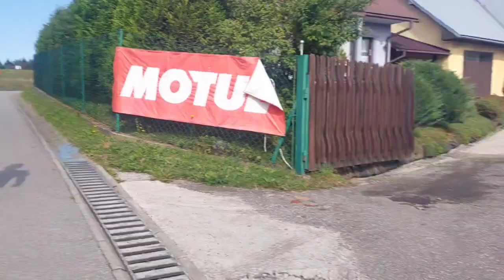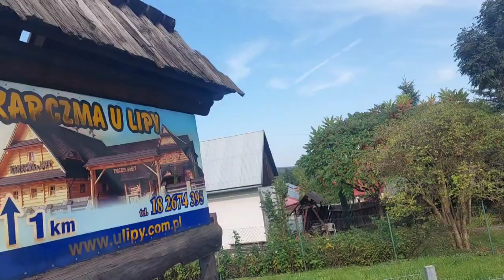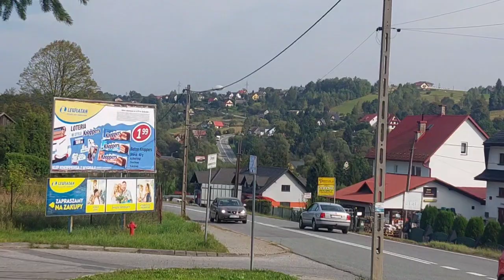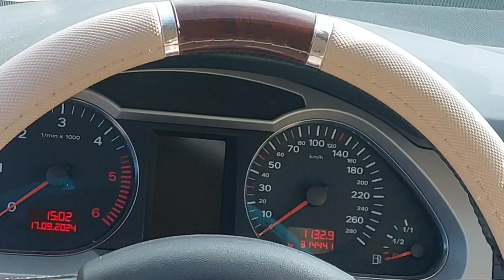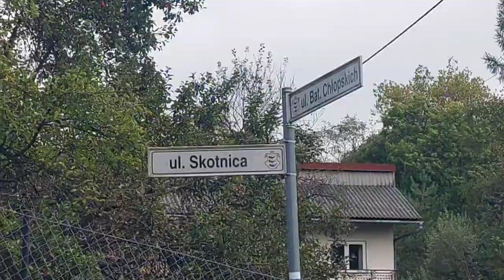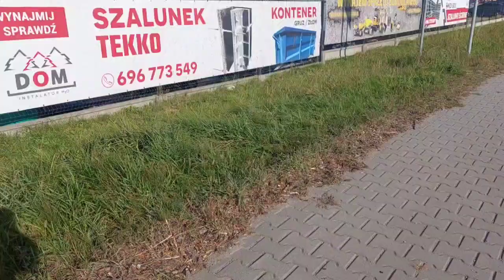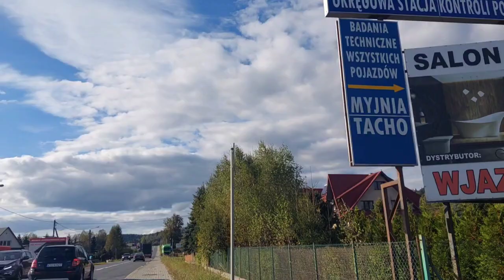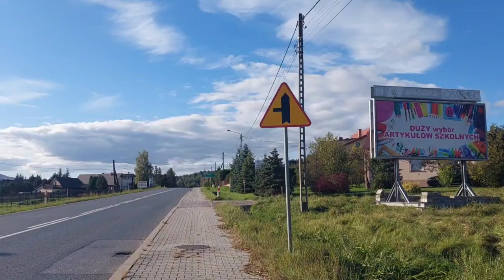Podróże małe i duże! Dokąd jedziemy? spacer po Jordanowie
spacer
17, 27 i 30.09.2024